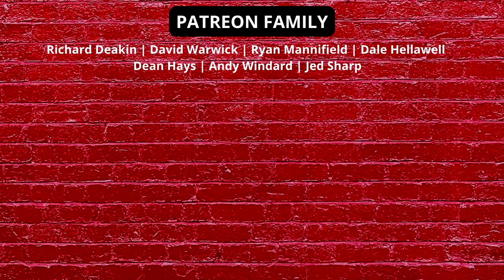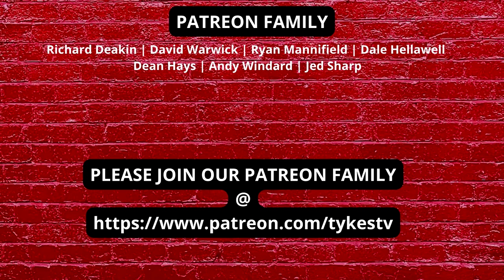TYKES TV | BARNSLEY v FULHAM | PREVIEW | CHRISTIANE